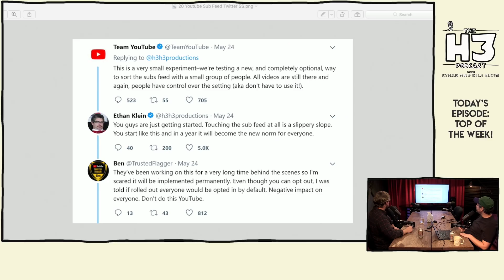Youtube Responds to H3H3